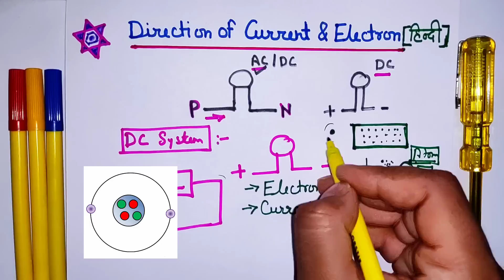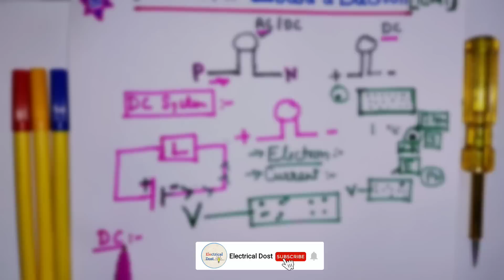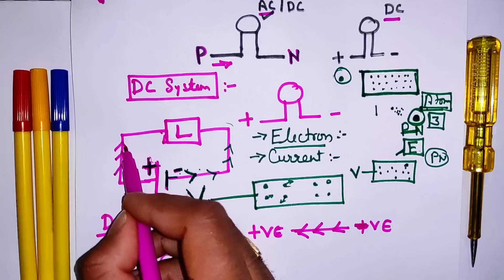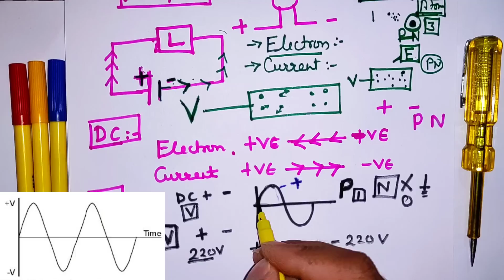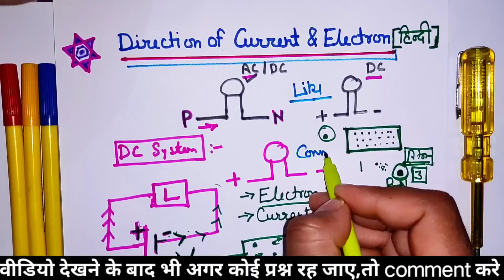What is Direction of Current and Direction of Electrons in hindi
AC and Current direction - Electric current direction - Direction of flow of current - direction of flow of electron - electrical dost

Dosto aaj ki es video me maine AC and DC Circuit ke andar current or electron ke chlne ki disha kya hoti hai yeh btane Ki Kosish Ki Hai Or Kuch electrical tips jaise What is Electrons in hindi, explain direction of flow of electrons, AC current direction and electrician interview questions answers share kiya hai. Ummed hai aapko yeh video bahut pasnd aayegi (hindi,urdu)

Queries Solved:
1) Electric current direction in hindi
2) what is flow of electrons direction in ac circuit
3) basic electrical interview tips
4) what is conventional current
5) electrical engineering questions
6) direction of current flow in a circuit
7) how does electricity flow in a circuit
8) what is Electrons in electrical
9) Flow of Electric charge in alternating current